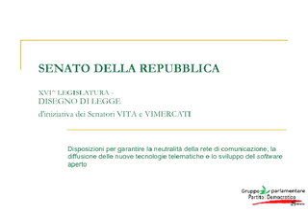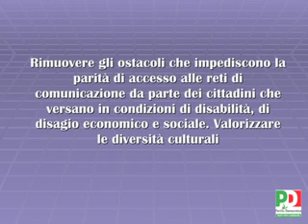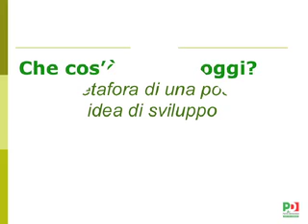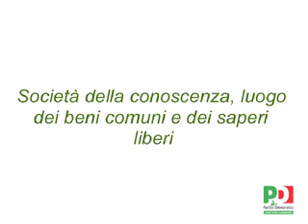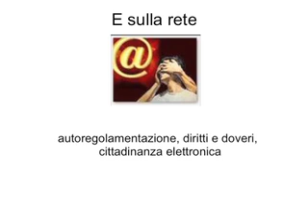Vincenzo Vita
La memoria lunga della Rete